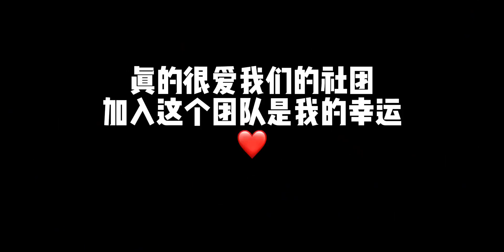参加俄罗斯学校舞社是一种怎样的体验？跟俄罗斯人一起跳舞！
今天也在好好生活,校园,俄罗斯,舞蹈,街舞,艺术,highheels,俄罗斯人,喀山,hiphop,生活万花筒8.0 看见生活B面